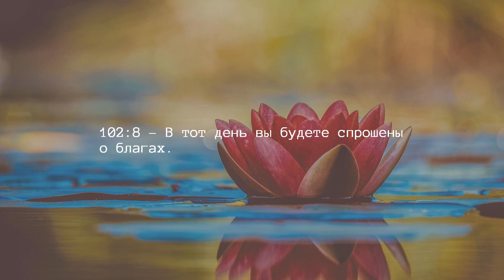Глава 102 — Конкуренция